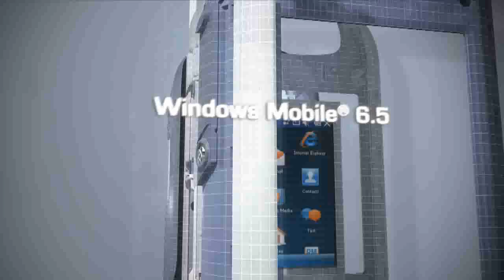New Ashtech ProMark Receiver Series for Land Surveying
Watch this video to discover the new Ashtech ProMark Series for precise land surveying. With ProMark 500 and the new ProMark 100 and 200 receivers, Ashtech offers land surveyors the complete range of GNSS solutions to meet each surveyor's individual needs, style and budget.
Choose the receiver that best suits your needs and grow with ProMark!

With ProMark 500 and the new ProMark 100 and 200 receivers, Ashtech offers land surveyors the complete range of GNSS solutions to meet each surveyor's individual needs, style and budget.